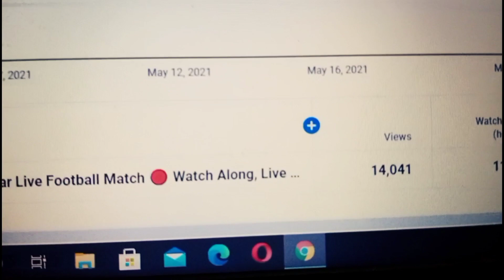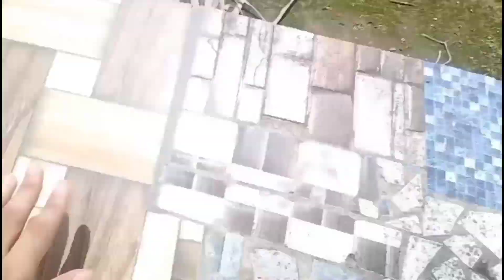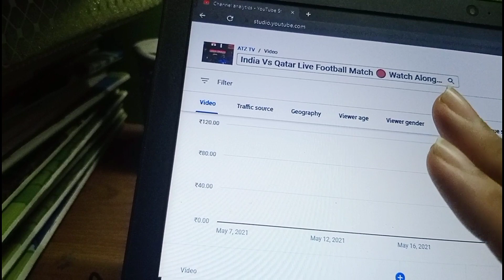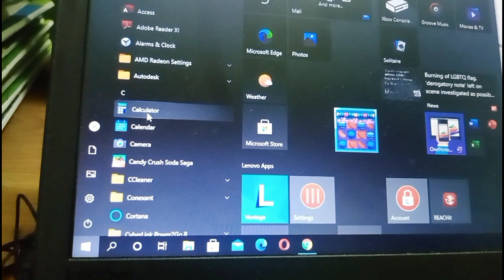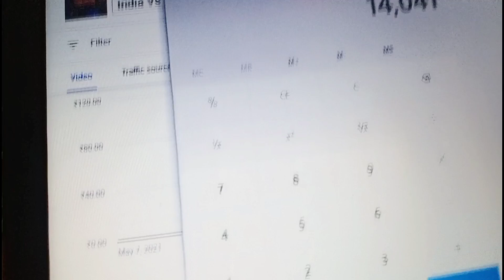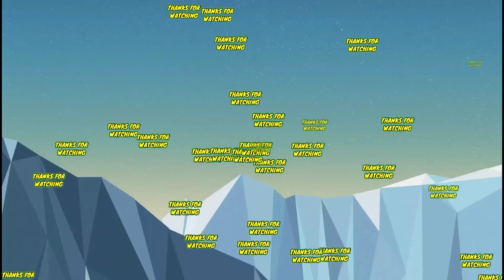How Much Did I EARN From My 14k VIEWS Live Stream ⁉️😲 & Tour Of My Garden ATZ VLOG #01 ft Zenkox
Welcome to the first ever ATZ TV Vlog, after a long time. Pata hai normally tho mhe Brahmarakshas 3, Tujhse Hai Raabta, Akbar Ka Bal Birbal jese TV serials ka video banata hu lekin iss bar thoda alag chiz kiya😂

Anyways here is a video where for the first time I reveal how much I earned through my 14.4k views live stream hope you all enjoy, special appearance by Zenkox ‼️

How much you earn in youtube livestream
Garden vlog ATZ TV
how much money do youtubers make
how much per 1000 views on youtube
how youtube give money
how much per 1000 views on youtube 2021
youtuber earnings revealed
how much money on youtube per 1000 views
youtube earning kaise check kare
youtuber ki income kitni hoti hai
breaking my head vlog